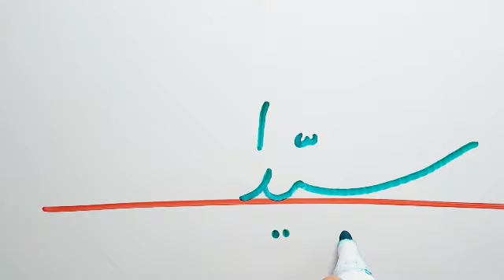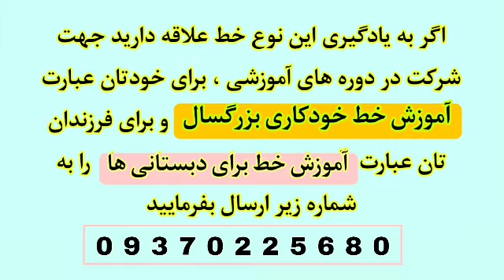آموزش کلمه ی « سیدالشهداء» با ماژیک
سلام ، از این که ما را همراهی می کنید ممنونم.
من  «مرتضی قائدی رشیدآبادی»  هستم و با آموزش «خوشنویسی» در خدمت شما هستم .
لیست آموزش های من به شرح زیر است ممنون می شوم اگر از طریق «فهرست پخش» ویدیو ها را به صورت «موضوعی و منظم» مشاهده کنید و در صورت امکان کامنت بگذارید .
لذت خوشنویسی را با ما تجربه کنید.

«لیست آموزش های من»

و

5.دوره عالی خط نسخ با قلم نی

5.آموزش خط نستعلیق با قلم نی
از دوره مبتدی تا ممتاز

شماره جهت تماس و یا ارسال پیام

جهت ثبت نام و شرکت در دوره های آموزشی ، لطفا اسم  دوره را  در یکی از پیام رسان های واتساپ ، تلگرام و یا ایتا ارسال بفرمایید ،

لینک کانال
در کانال ما اضافه بر آموزش های خوشنویسی ، فیلم های متنوعی در موضوعات مختلف وجود دارد که احتمالا مشاهده ی برخی از این فیلم  برایتان لذت بخش باشد ، می توانید از طریق قسمت فهرست پخش  کانال من در یوتیوب ، تمامی موضوعات را مشاهده کنید